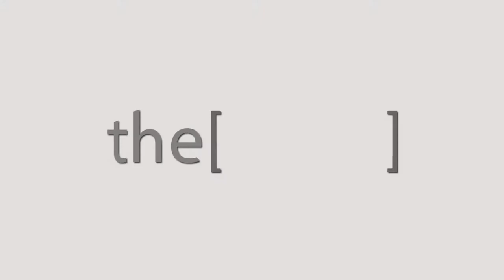Prof.Atef El Bahry talks about the different guidelines of hypertension.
Consultant of Cardiology at Port Said General Hospital.
 أستشارى أمراض القلب بمستشفى بورسعيد العام